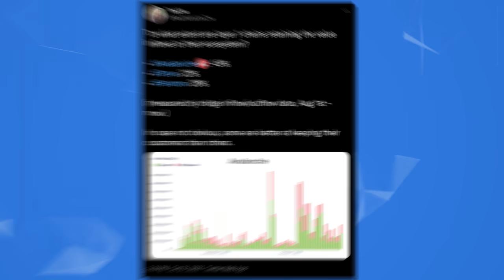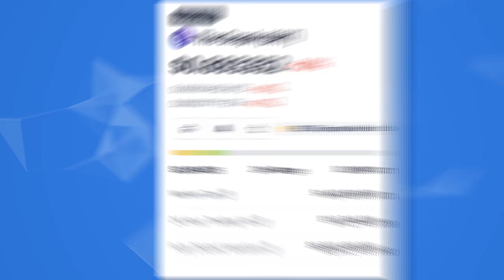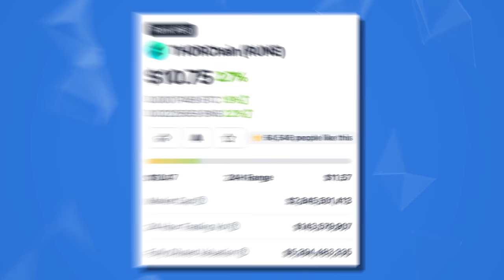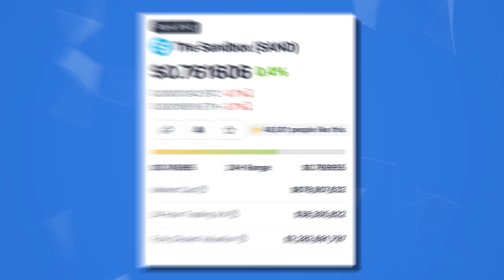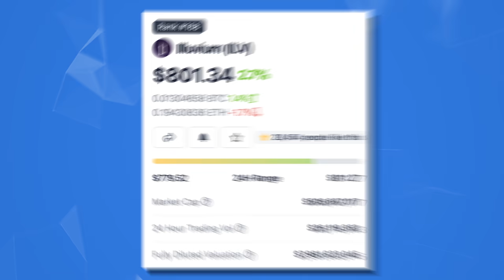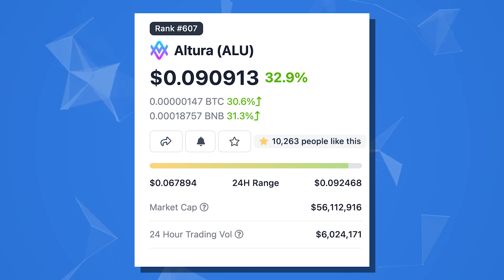Altcoin Supercycle? (Casey's Altcoin Bets!)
Are we headed towards an altcoin supercycle? If so, these are my bets.

♥ Coinbase - Receive $10 of FREE BITCOIN when you use this link to sign up for Coinbase and invest $100

To check out the links to all of the articles we discuss, go

VIDEO SUMMARY

This week we will discuss which projects I'm jumping into anticipating a POTENTIAL altcoin supercycle.

00:00 - Introduction
01:00 - Things to Keep in Mind
02:57 - How to Take Profits
04:00 - Let's Take a Look at My Bets
04:20 - Pick 1
04:47 - Pick 2
05:27 - Pick 3
06:07 - Pick 4
06:48 - Pick 5
07:30 - Pick 6
08:00 - Pick 7
08:29 - Pick 8
08:55 - Pick 9
09:38 - Pick 10
10:05 - Pick 11
10:32 - Pick 12
10:57 - Pick 13
11:24 - Pick 14
11:57 - Pick 15
12:20 - Sign Up for Multiple Exchanges
12:37 - Earn Interest on Crypto
12:45 - Get Hardware Wallets
13:00 - Become a Developer
13:13 - Outro

♥ BTC - 12XfdCJqEuRRzMrcD1YaE5kHeSShdkcW3G

♥ ETH - 0xf94c719621E358890Dd33dD010a1fb4717EbdaE4